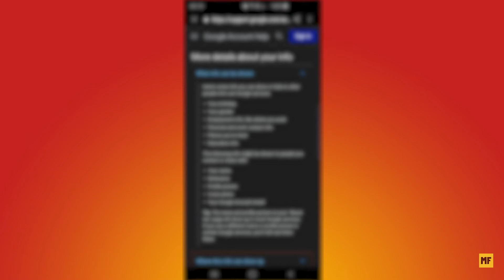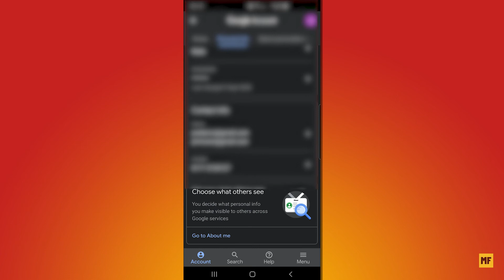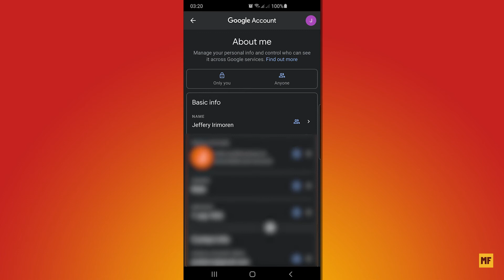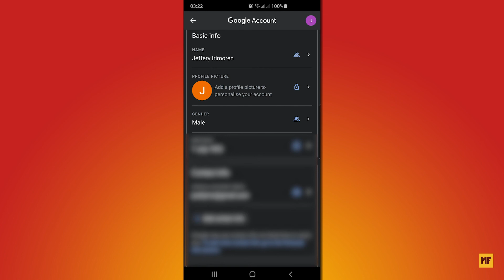How to Show or Hide Personal Information on Gmail or any Google Service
Learn how to show or hide personal information on gmail or any Google Service

How to Delete Gmail Account Permanently or How to delete Google Account

Never miss any weekly videos and increase your Knowledge per video.